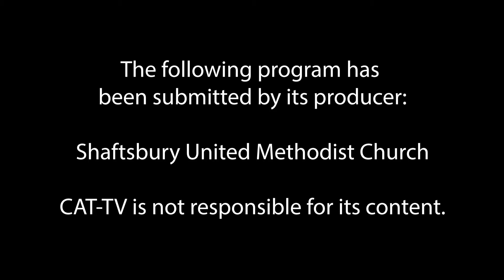Shaftsbury United Methodist Church // 3-7-21